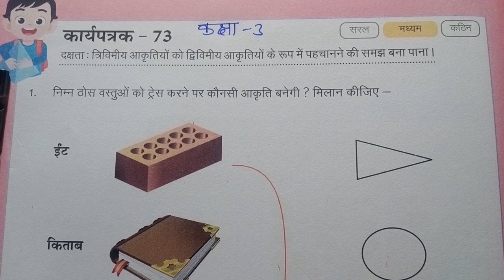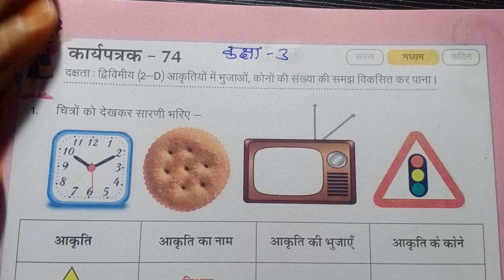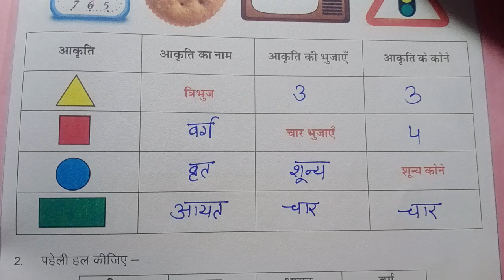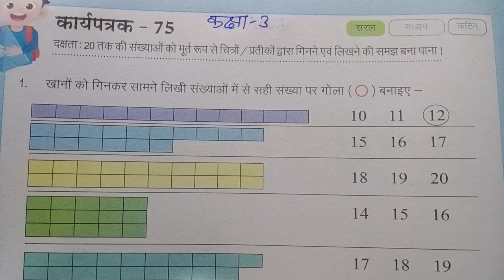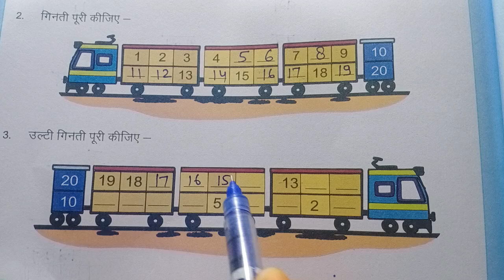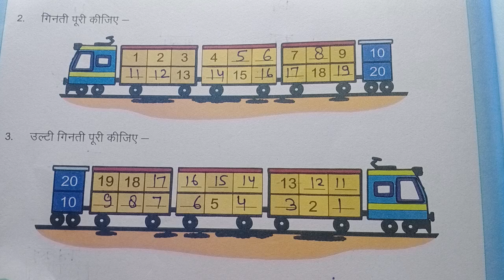कक्षा 3 पहल गणित कार्यपत्रक 73 74 75 class 3 worksheet 73 74 75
Class 3 maths pahal workbook 2024-25 worksheet 73,74,75
Kaksha 3 pahal ganit karyapustika 2024-25 karyapatrak-73, 74,75
कक्षा 3 पहल गणित कार्यपत्रक 73 74 75
क्लास 3 मैथ्स वर्कबुक 2024 25 वर्कशीट 73 74 75
क्लास 3 गणित कार्यपत्रक 73 कक्षा 3 पहल गणित कार्यपत्रक 74 कक्षा 3 गणित कार्य पुस्तिका कार्यपत्रक 75